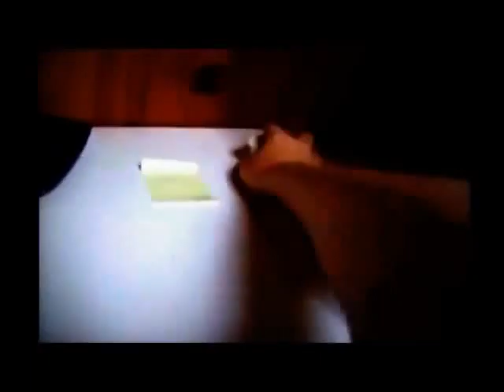Funny Cats Compilation Must See Most Funny Cat Videos Compilation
Funtasty, Funny, Funny Vines, Funny Cats, Funny Animals, Funny Animals Compilation, Funny Minions, Funny Videos, Funny Pranks